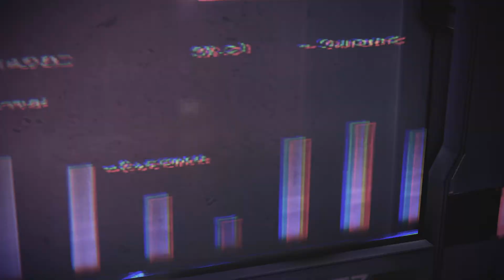Mass Effect Legendary Edition: Not Unsettling At All